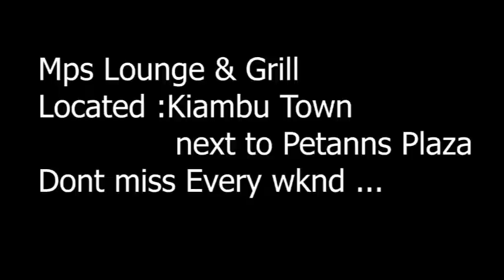PARTY DAY OUT ,MPS LOUNGE KIAMBU